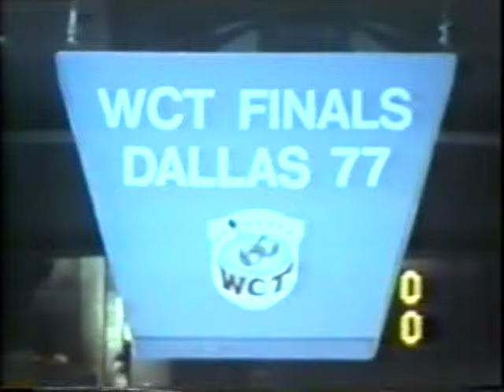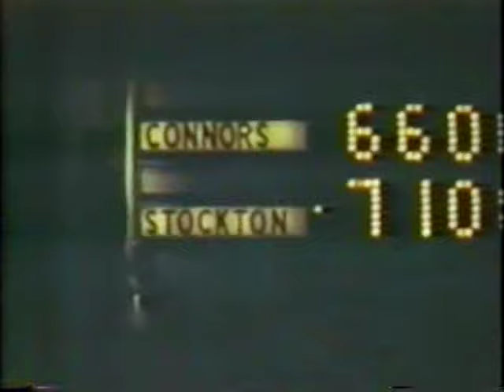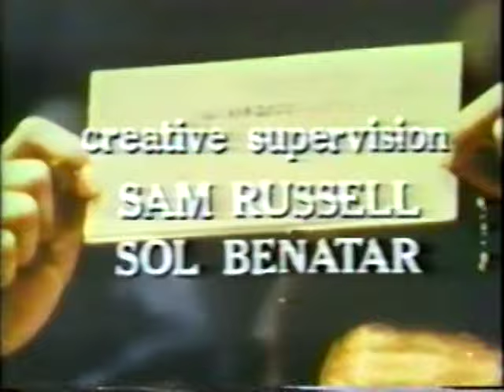WCT Finals 1977 Film - Final Connors v Stockton